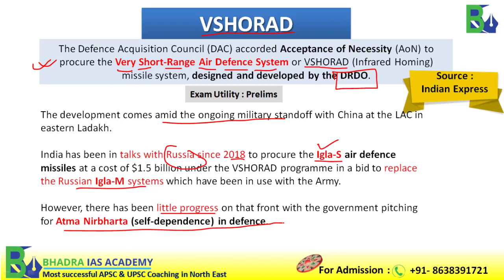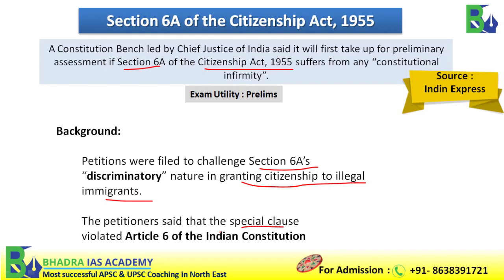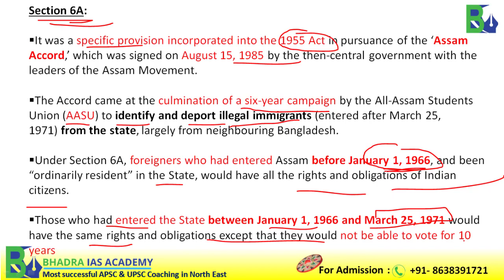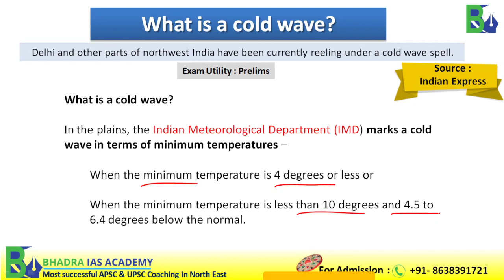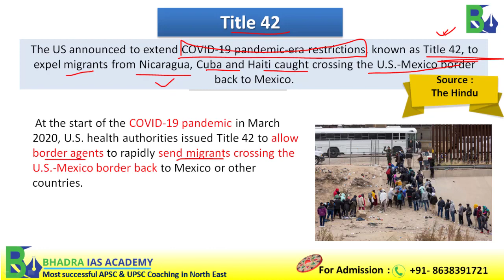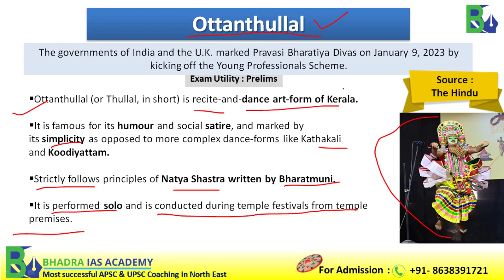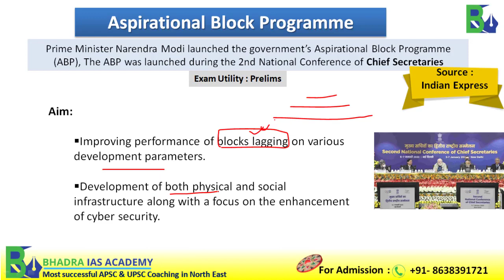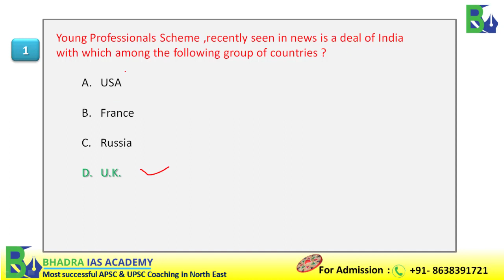Assam Current Affairs The Assam Tribune Analysis12th-jan'2023 Current Affairs for APSC & UPSC